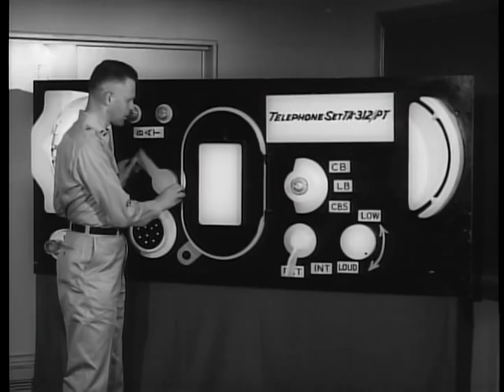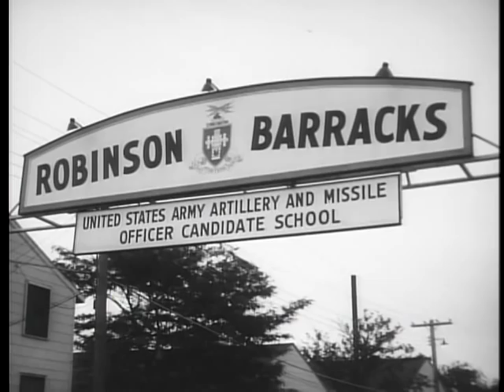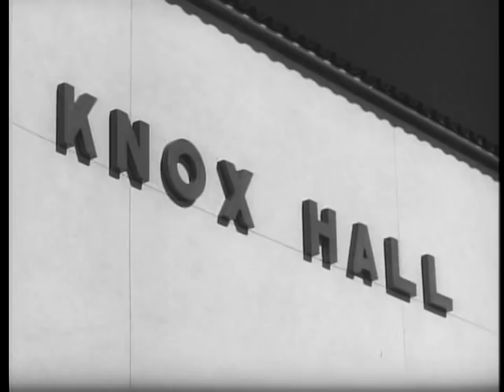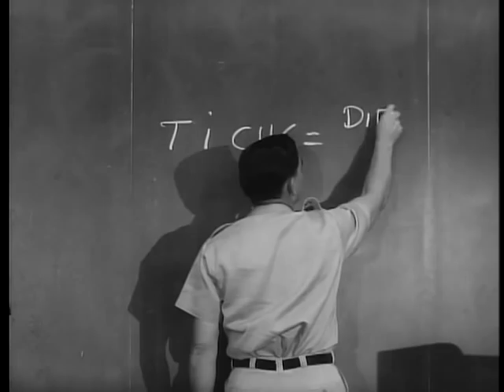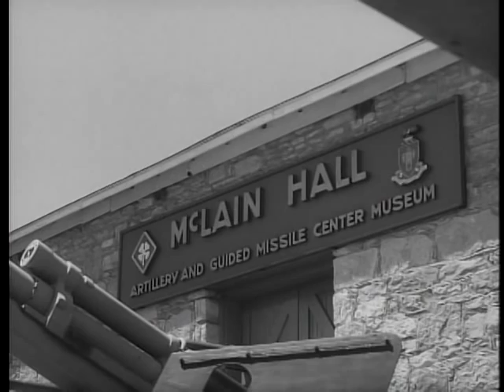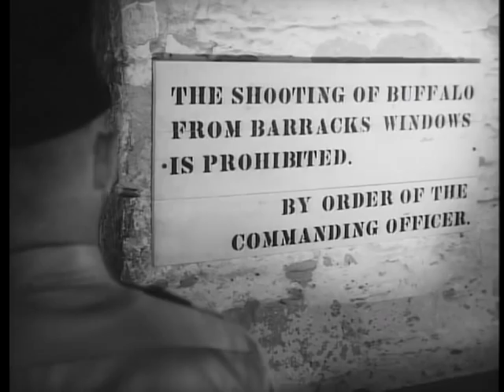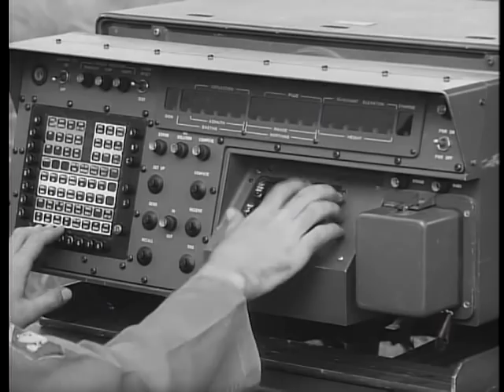Big Picture: OCS Fort Sill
Big Picture: OCS Fort Sill - National Archives and Records Administration   - ARC Identifier 2569759 / Local Identifier 111-TV-521 - DVD Copied by Liz Pruszko - Department of Defense. Department of the Army. Office of the Deputy Chief of Staff for Operations. U.S. Army Audiovisual Center. (ca. 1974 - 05/15/1984). Since America's earliest days artillery firepower has played an important part in our national defense. In this issue THE BIG PICTURE takes its cameras to Fort Sill, Oklahoma, Artillery Center of the free world where the modern artilleryman is trained in both cannon and missile artillery. THE BIG PICTURE follows a young soldier through Fort Sill's Artillery and Missile Officer Candidate School. The latest training devices, equipment and weapons of conventional artillery are seen in this 30-minute film.